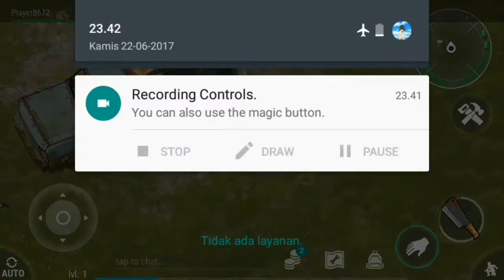ini game kenapa dah ??? || Last Day On EarthEarth Indonesia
Fak gw ga bisa jalan tapi mukul tetep bisa :v maklum game nya masih beta jadi bnyk bug nya